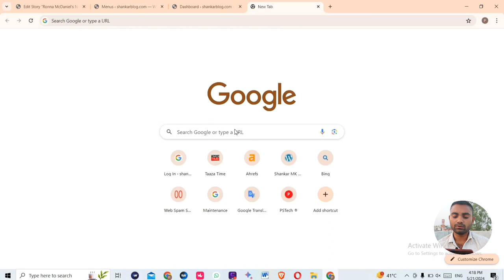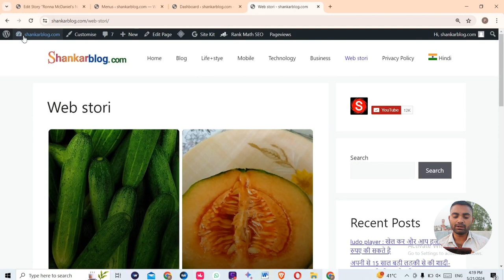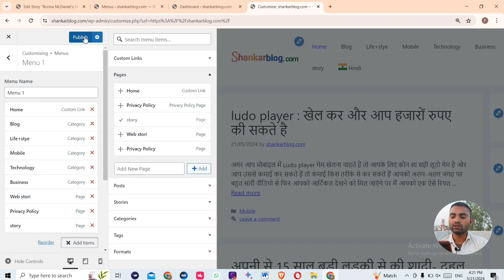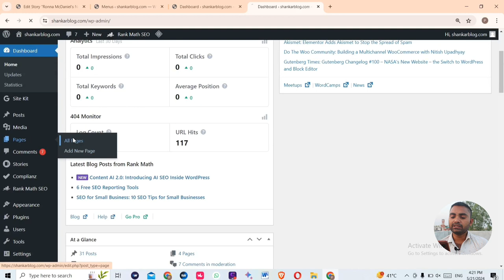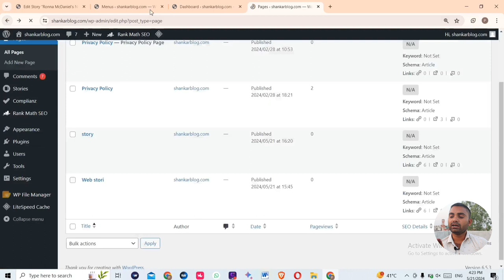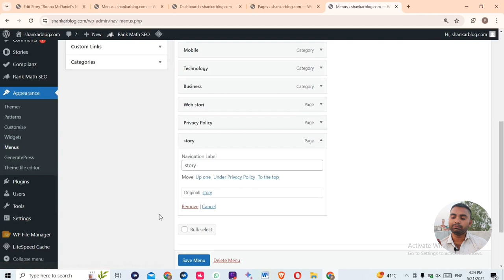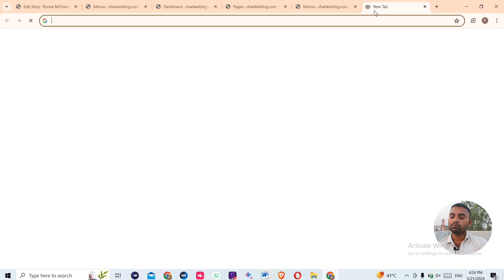WordPress website menu stories option set || वर्डप्रेस वेबसाइट में Stori menu सेट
Video related
wordpress stori setup
HINDI,wordpress stori setup,
wordpress stories
wordpress stories plugin
wordpress web stories
wordpress success stories
wordpress web stories plugin
wordpress me web stories kaise banaye
webstory in wordpress
wordpress se web story kaise banaye
wordpress menu create
wordpress menu customize
wordpress menu tutorial hindi